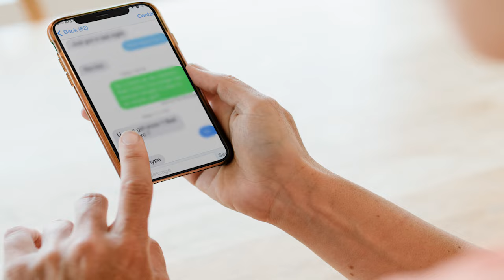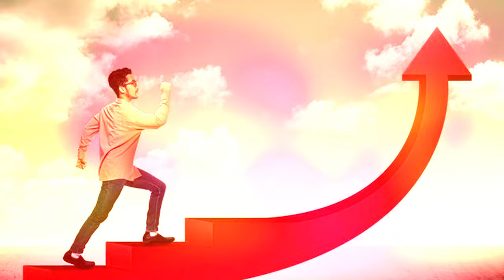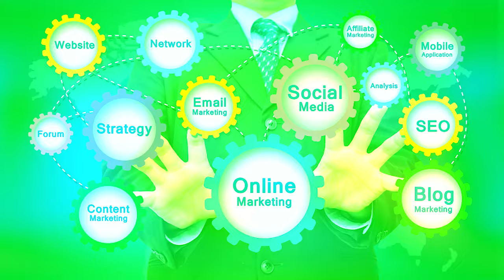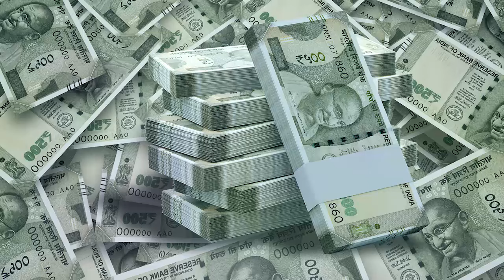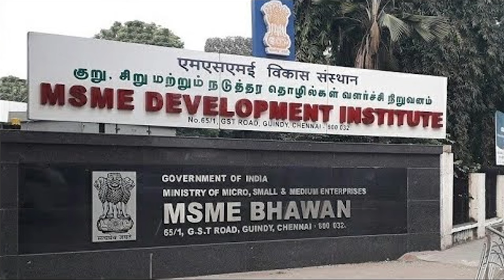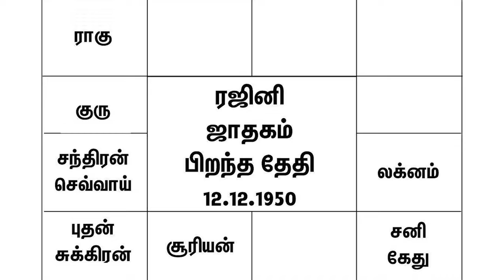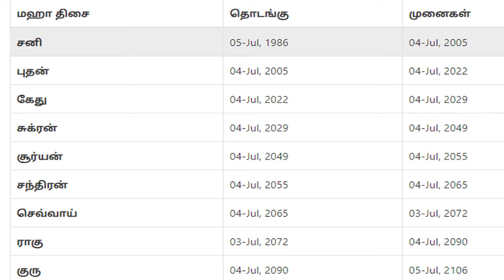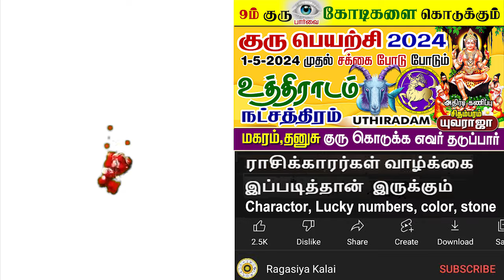Magaram, Dhanusu UTHIRADAM Guru Peyarchi 2024. 9ம் குரு மகரம், தனுசு உத்திராடம் குரு பெயர்ச்சி 2024